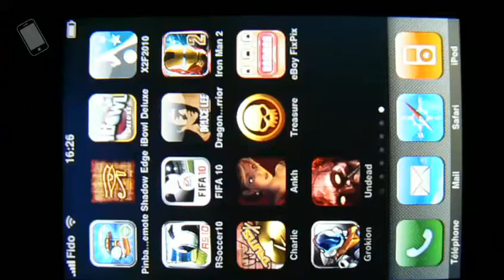Undead : in the Last Refuge (Bulkypix)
Vidéo du test d'Undead : in the Last Refuge (Bulkypix)